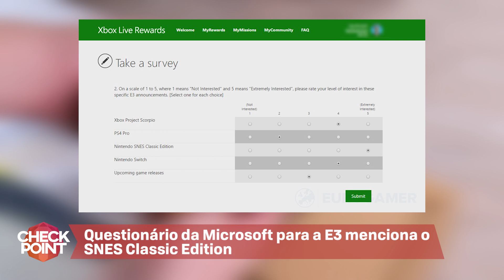SHADOW OF WAR ADIADO, SNES CLASSIC E SARDA NO TEKKEN 7 - Checkpoint!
1) GAEMS novos

É hora de comandar uma nação novamente no novo Tropico anunciado

b)Criadores de Bulletstorm trabalham em título Triplo A para a Square Enix

c) Ubisoft brinca em vídeo de sua line-up da E3, mas faz promessas e dá dicas

2) Questionário da Microsoft para a E3 menciona o SNES Classic Edition

3) Ah... Para a tristeza dos fãs, Terra-média: Sombras da Guerra foi adiado

5) Sony deve lançar uma versão dourada do PlayStation 4

CRÉDITOS
Texto: Guilherme Dias
Apresentação: Guilherme Dias
Edição de vídeo: Guilherme Dias